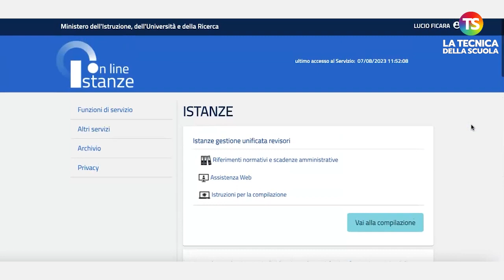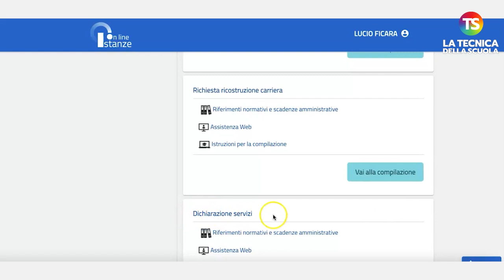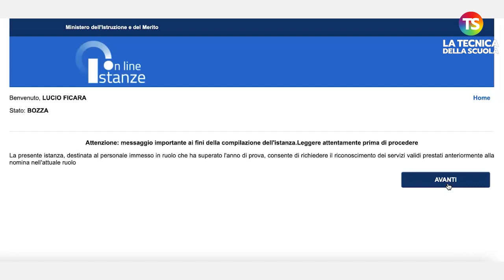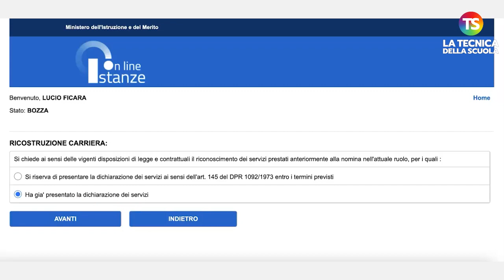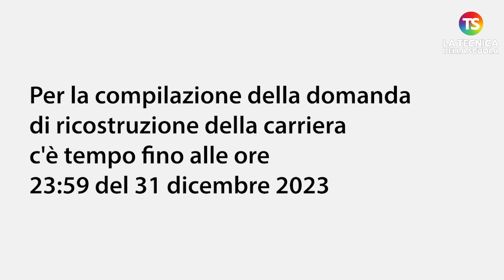Ricostruzione di carriera 2023-2024, come compilare la domanda - VIDEO TUTORIAL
scuola studenti tecnicadellascuola Per la compilazione della domanda di ricostruzione della carriera c'è tempo fino alle ore 23:59 del 31 dicembre 2023. Al video un tutorial del prof. Lucio Ficara su come compilare la domanda passo dopo passo.

e sui nostri canali social
• I nostri corsi di formazione . aL